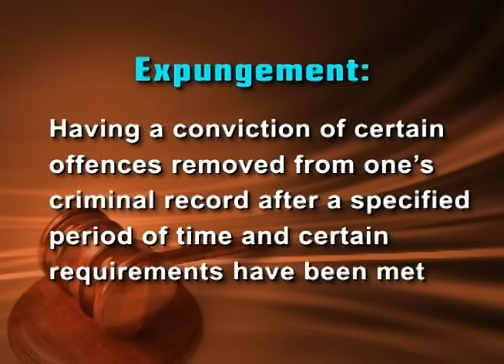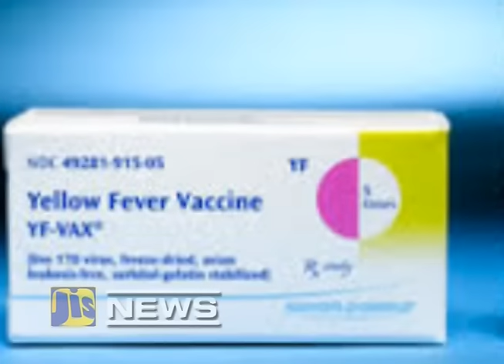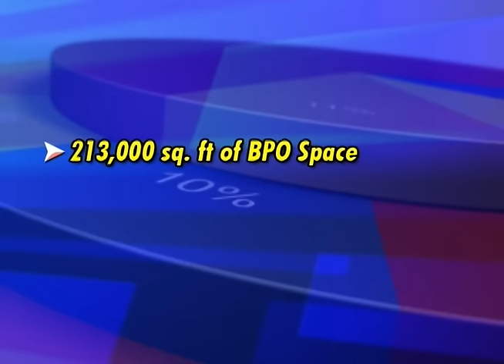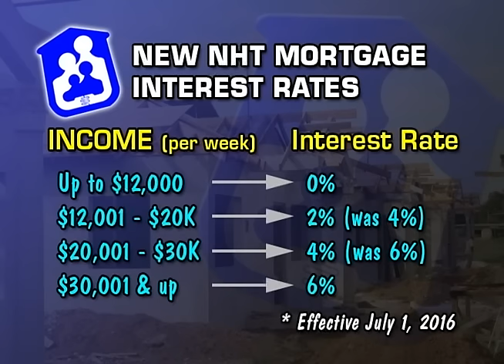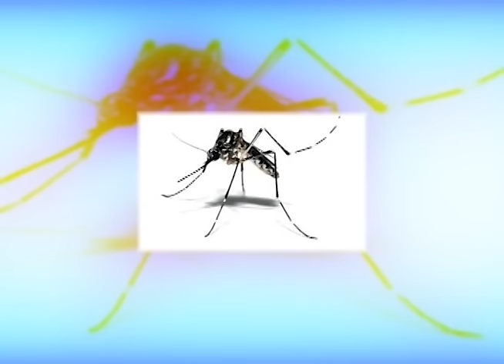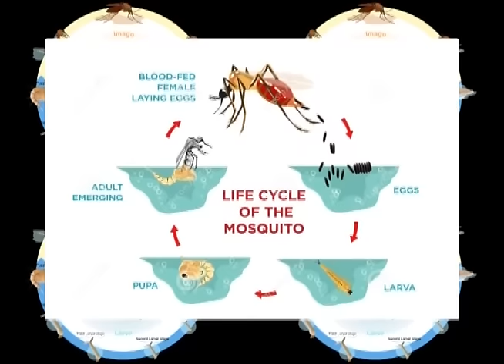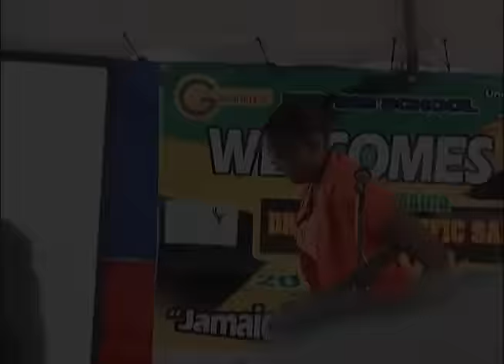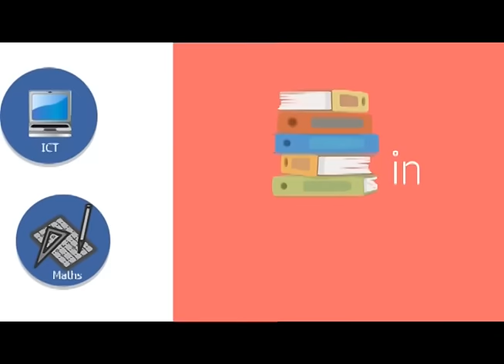Jamaica Magazine - June 2 ,2016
In this episode of Jamaica Magazine, we bring you highlights of Prime Minister Andrew Holness’ Budget Presentation.

58A Half Way Tree Road, Kingston 10
Jamaica, W.I.